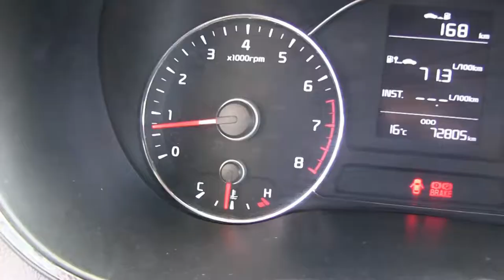Kia / Forte / 2018 /JE173491